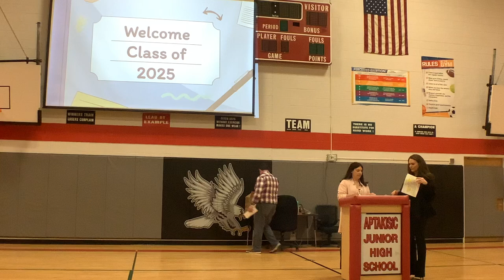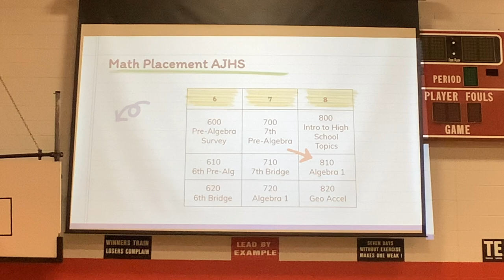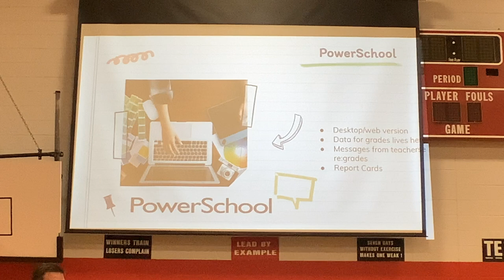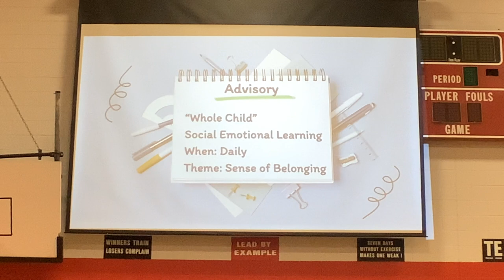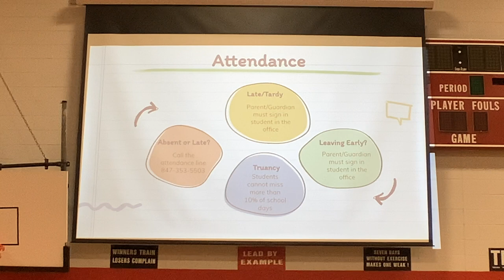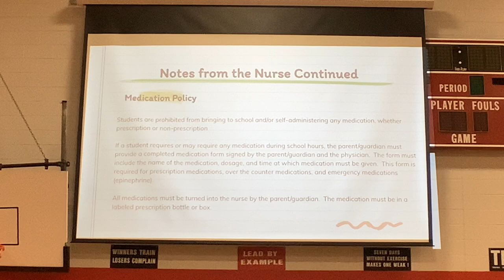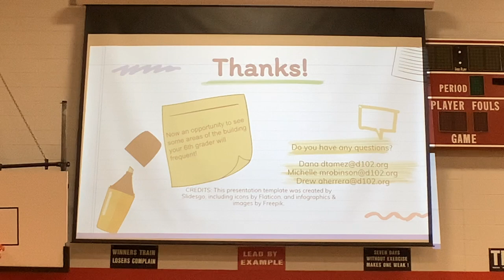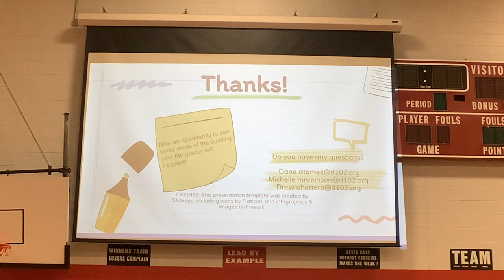6th Grade Parent Orientation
AJHS provides an orientation for incoming 6th-grade parents - Class of 2025.